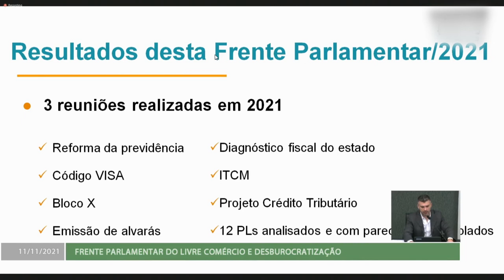É Notícia - Frente Parlamentar discute unidades de conservação ambiental - 11/11/21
A Frente Parlamentar do Livre Comércio e Desburocratização da Assembleia Legislativa, apresentou pontos de projeto de lei que trata das reservas particulares do patrimônio natural (RPPNs) e as desapropriações em Santa Catarina. Além disso, o Coordenador da Frente, Deputado Bruno Souza (NOVO), fez um balanço das atividades em 2021.